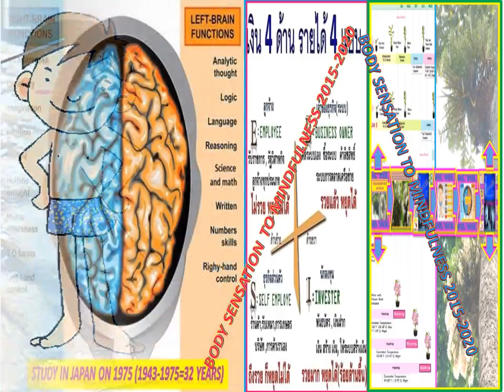BODY SENSATION YAMAOTO DENDROBIUS TO SATRTUP AND BLOCKCHAIN IN THAIALAND 1943-1992(3/6)